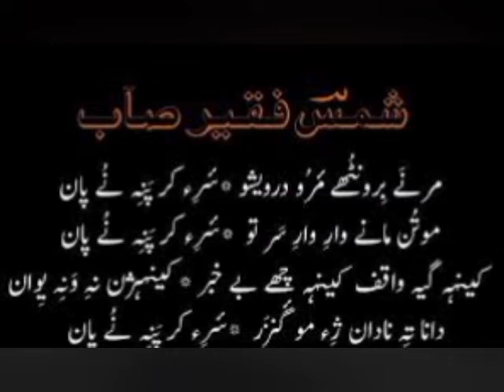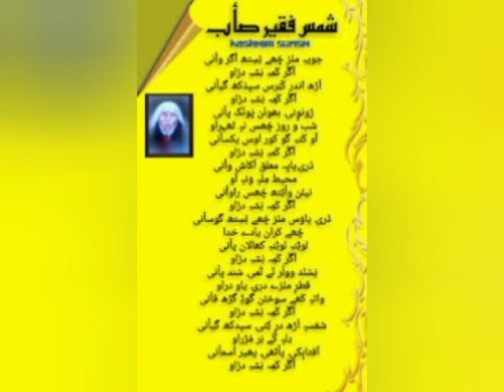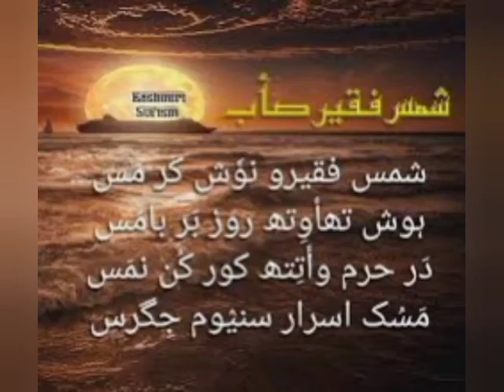Hajuck Bhani Tai Pihajuck Thand Atmanz Che Basith Jani Janan | shamasfaqeer Kashur Sufism | Hussain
Kalami : Shah I Shamas Fakeer Seab (R.A)

Singer : M. Hussain Khan Seab

Language : Kashmiri

Recorded : Wagum Pulwama

Recorder :  ZAHOOR WATHORE

Editing : عابد ڈونی واری

Music Label : Kashur Sufism